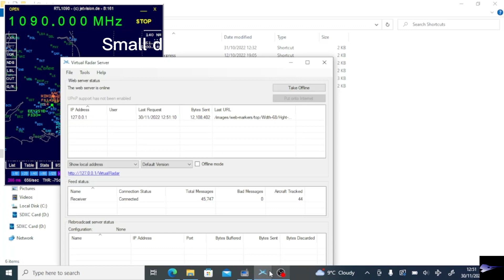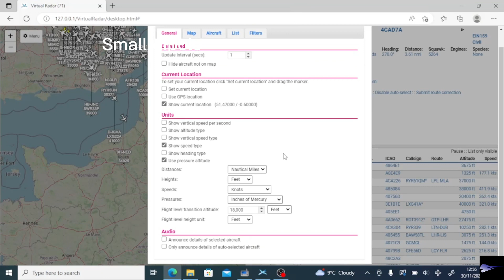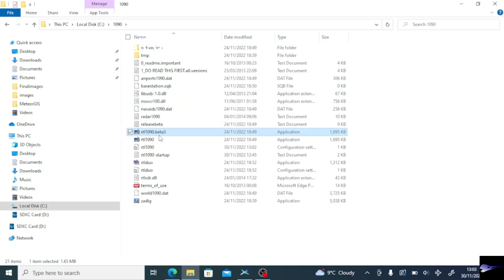RTL1090 + Virtual Radar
Used dipole antenna then a collinear 8 stubs + 1/2 stub above and below.
Collinear seams better. Disconnected a few times to increase the height/orientation of the antenna. Connected to the internet momentarily for plane pictures